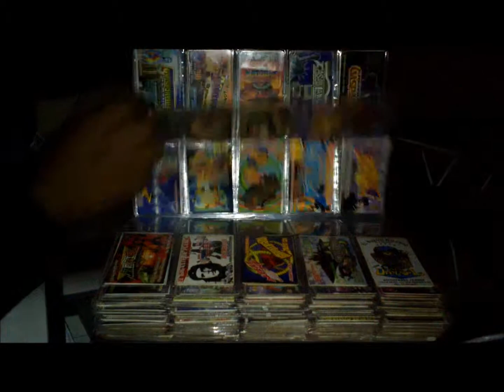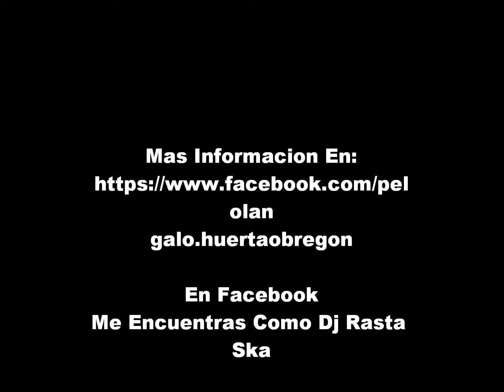Coleccion De Tarjetas (Sonideras)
No Dejes Ir Esta Oportunidad De Ser Dueño De Este Album De Tarjetas..